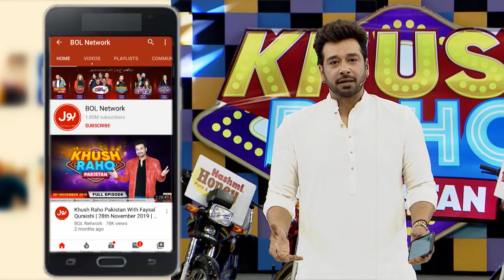Rangbaaz | Khush Raho Pakistan Instagramers Vs Tick Tockers | Faysal Quraishi